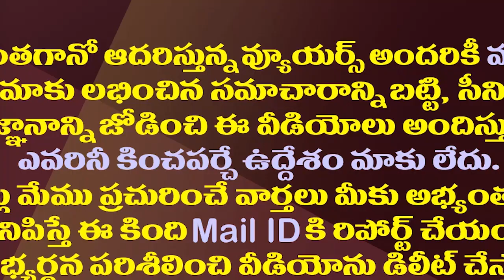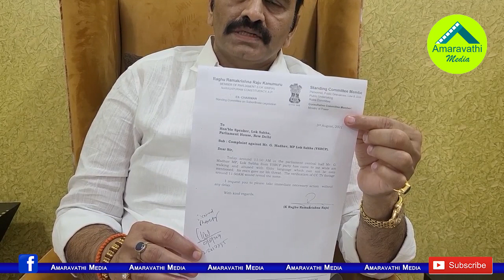రఘురామ విషయం తేల్చే టైమొచ్చింది..ముహూర్తం పెట్టిన జగన్| CM YS Jagan Scheduled To Visit Narasapuram